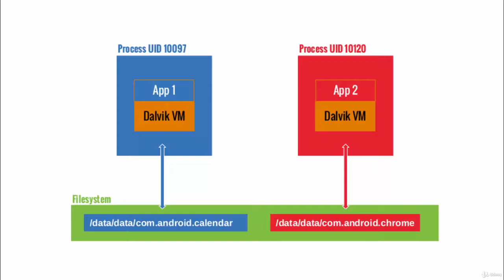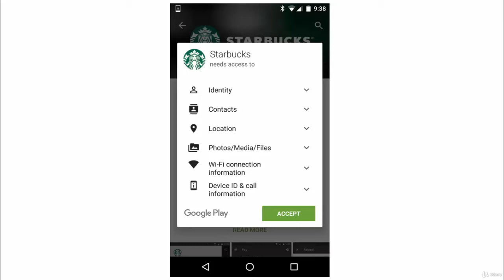003: The App Sandbox and the Permission Model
Android application hacking and pen testing tutorials for free, best mobile application hacking free tutorials, mobile application pen testing video tutorials, Practice Mobile Application Hacking and Penetration Testing against a number of real world mobile applications.

Android Application Hacking and Pen Testing Tutorials

What you will learn in the course:

You will understand the different types of vulnerabilities that affect mobile applications and have the practical knowledge to attack and exploit them.
Perform real world attacks on Android Devices and Apps.
By the end of the course , You will learn How to Fuzz mobile apps.
OWASP Top Ten Mobile and Web most common vulnerabilities.
Build your own home lab on mobile application security.
By the end of the course , You will learn Mobile applications reverse engineering.
Practice on real world mobile applications.
Provides you the skills necessary to perform Penetration tests of mobile applications.

Course Short Overview:

1. Introduction Mobile Application Hacking:
Introduction To Mobile Apps.
Mobile Application Security.
Mobile Application Penetration Testing.
The most common areas where we find mobile application data resides.

2. Android Application Intro Pen Testing:
The Architecture of Android.
The App Sandbox and the Permission Model.
Android Manifest.xml File.
Compilation Process Android.
Android Startup Process.
Application Components Android.

3. Hacking: Preparing the Battlefield:
Preparing the Battlefield.
Unable to start the virtual device (Error Message).
Useful utilities for Android Penetration Testing.
Android Debug Bridge (adb).
Digging deeper into Android (ADB tool).
Burp Suite.
intercept and analyze the network traffic.

4. Reversing APKs Hacking:
Reversing an Android application
OWASP – Common Mobile Att.acks:
OWASP top 10 vulnerabilities for mobiles.
Damn insecure and vulnerable App.
Install DIVA (Damn insecure and vulnerable App)
What is Insecure Logging?
Insecure Logging Issue
What is Insecure Data Storage?
Insecure Data Storage.
Database Insecure Storage.
Insecure Data Storage Inside Temporary Files
Hard-coding Issues.
What is SQL injection?
Input Validation Issues – SQL Injection.
Android WebView Vulnerabilities.
Input Validation Issues – Exploiting Webview Vulnerability.
Exploiting Script Source Code Disclosure Vulnerability.